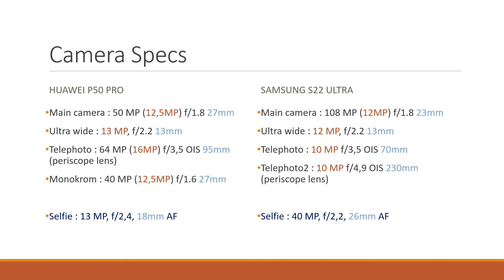Hasil foto Huawei P50 Pro vs Samsung S22 Ultra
Video ini berisi perbandingan singkat hasil foto lensa utama, telefoto, ultrawide di mode normal, mode potret dan mode malam, antara Huawei P50 Pro dan Samsung S22 Ultra.